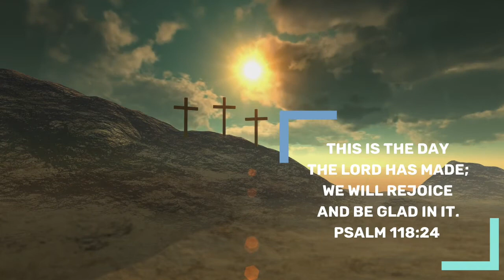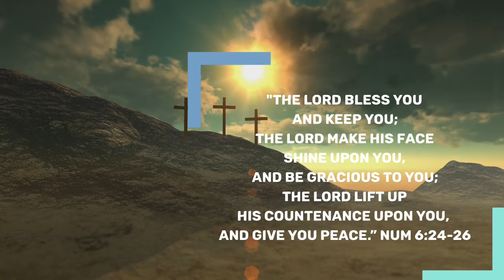Victorious Daily Devotional | Dec 29, 2021 | Bro James Benedict | Power Of Praise And Worship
Greetings in the  majestic name of Jesus Christ!! 🙋🌹

Topic : Praise And Worship  Paralyses The Powers And Chains Of Darkness And Brings Us Into His Divine Light. Praise Cripples The Powers Of Satan And Makes Her Powerless.

Praise raises us from the depths of despair to the pinnacle of glory,  power, healing and deliverance from all oppression and depression.

Praise & Worship Paralysis And Cripples Satan & It's Ploys !!

Are you discouraged this morning because of some setbacks in your life? Lost someone dear to you!..  Do you feel rejected and unwanted?? Is sickness taking toll on your health?? Do you have unspoken problems??

Well, the divine and living Word of God is the only answer for all our problems.

Word of God says in.
1Thes. 05:18. Give thanks in all circumstances. For this is the will of God in Christ Jesus!!

In Ps. 34:01, "I will bless the Lord at all times. (Good and  bad  times). His praise shall continually be in my mouth. Amen!

Well,  Praise replaces doubts and anxieties with faith and victory.

As we prepare ourselves this morning, let us worship and praise the living  Lord.

There are several blessings to us when we praise n thank God by way of singing n praising.

Have a Joyful 😐 and Blessed time!!🙏🌹🙋

Benedict James